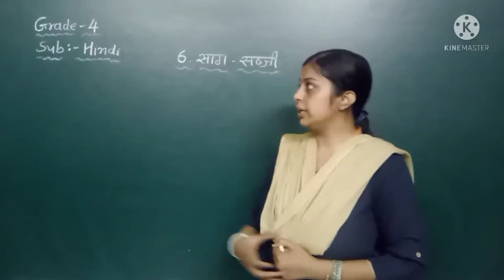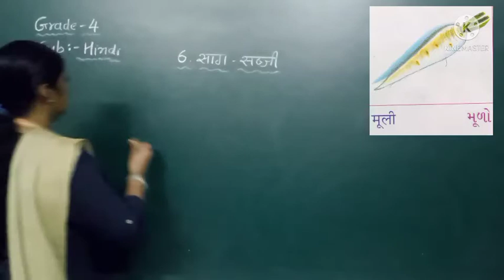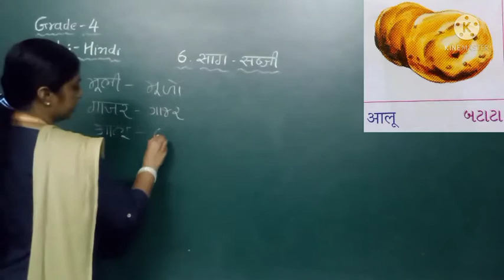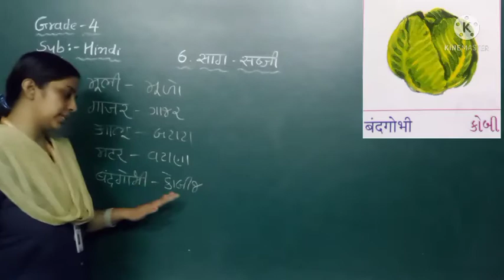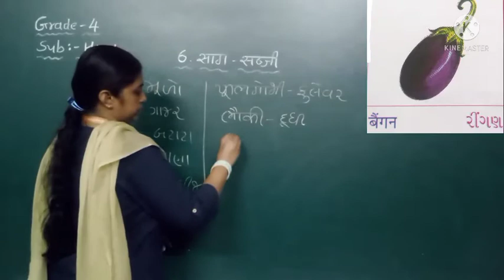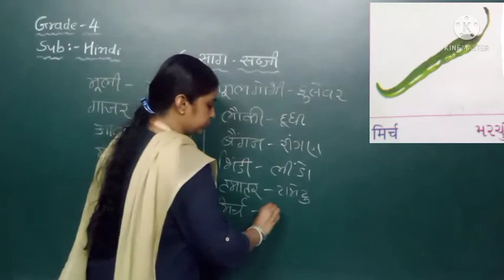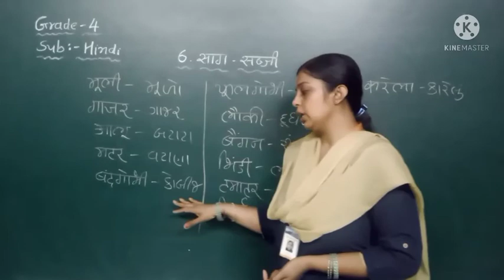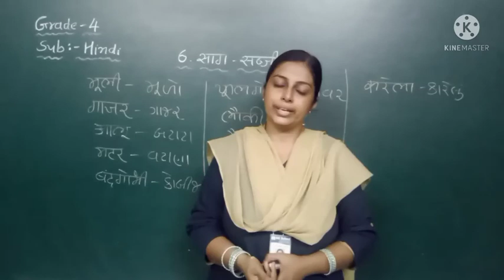GM | GRADE 4 | HINDI | CH 6 | साग - सब्जी